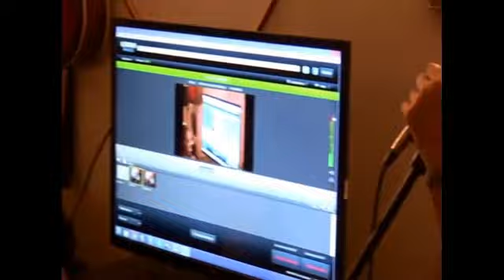BOOM DONE LIVE w/ QUINCY MORRIS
Quincy Morris BOOM DOES IT on BOOM DONE LIVE, talkin' bout this and that regarding his production company, his hit web-series IN BETWEEN MEN, and the entertainment industry as a whole.